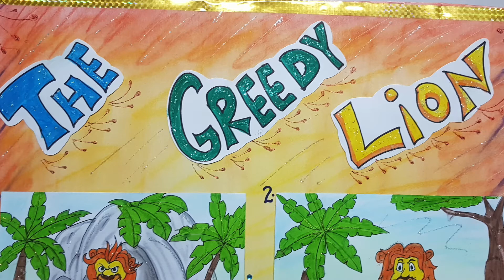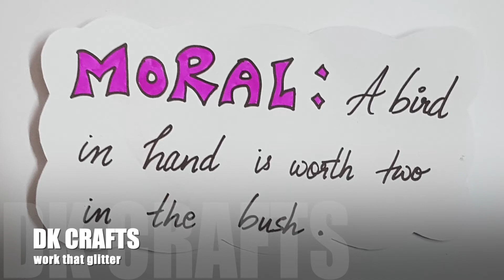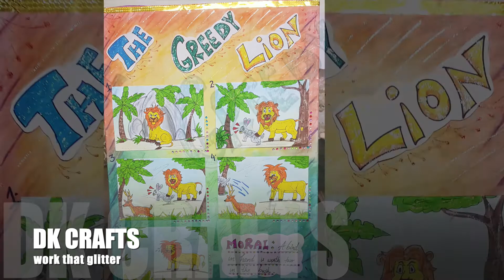Lion prop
To get your craft work done , school homework , projects or birthday cards ,etc